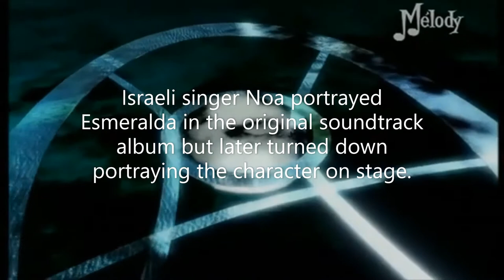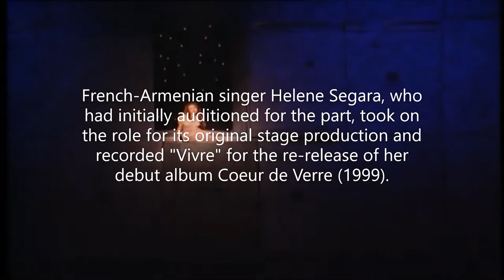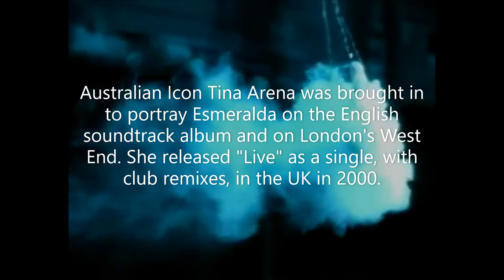Vivre / Live for the one I love from the musical Notre-Dame de Paris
Vivre / Live (for the one I love) performed by Noa (Achinoam Nini), Helene Segara, Celine Dion, Tina Arena, Dannii Minogue, Hiba Tawaji.
From the 1998 musical Notre-Dame de Paris by Luc Plamondon and Richard Cocciante.
Which version do you prefer?